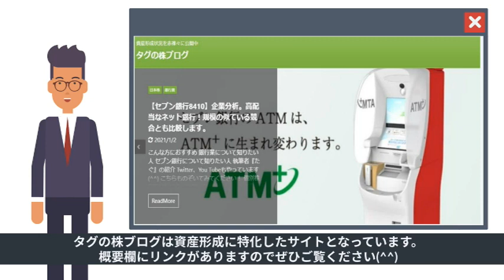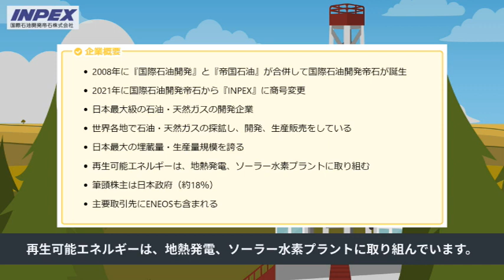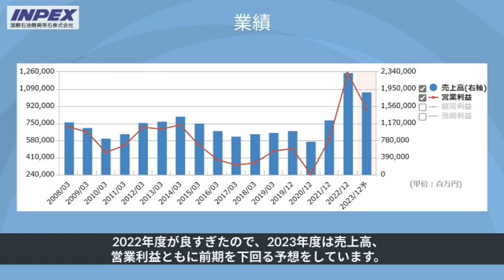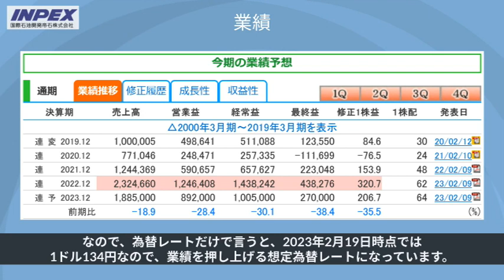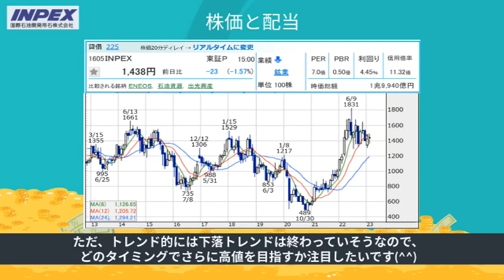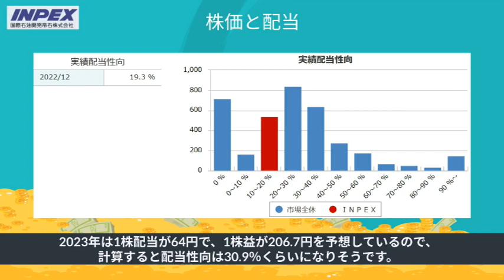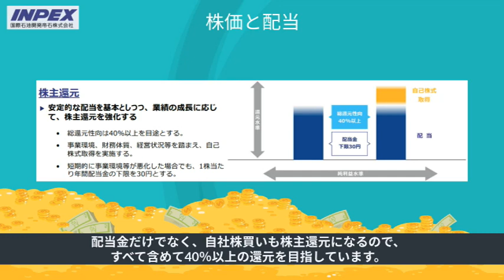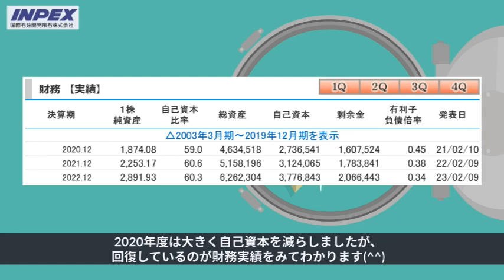【INPEX：1605】国際石油開発帝石の決算を解説！配当金は3年で2.6倍に増加！高配当、バリュー株。2022年12月期の決算。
▶ブログ記事はコチラ(^^)

私が普段使用している証券会社
▶楽天証券
▶SBIネオモバイル証券
ーーーーーーーーーーーーーーーー
▶『タグの株ブログ』はコチラ
【関連動画】
▶高配当投資の地雷銘柄を避ける可能性が高いタグの10箇条を紹介！

▶引用元
マネックス証券銘柄スカウター
株探